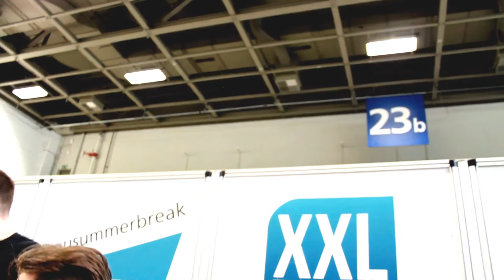Ich war beim XXL Tuberday in Berlin :D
Ich hatte einen Blue-Pass mit dem man als erstes zu ihnen kommt und habe von allen Youtubern Autogramme bekommen :)